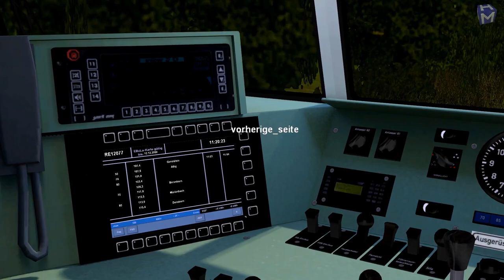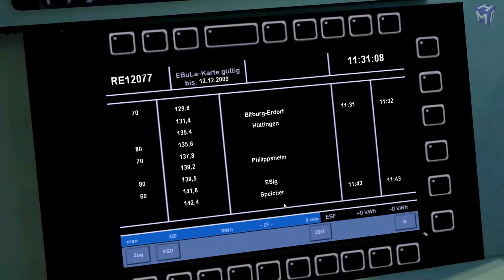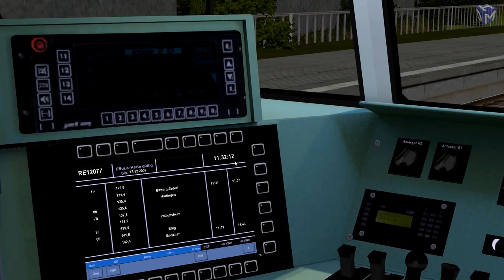ProTrain Perfect 2 #07 Nächster Halt Bitburg Erdorf [ÖPNV CLASSIC]